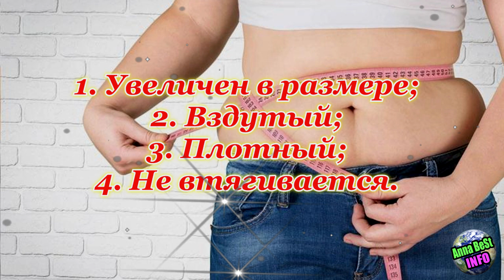Гормональный живот. От чего он и как от него избавиться?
Весь материал использован для информационных и ознакомительных целей. Некоторые материалы взяты из открытых источников интернета и используются так же исключительно в информационных целях и по принципу добросовестного использования.